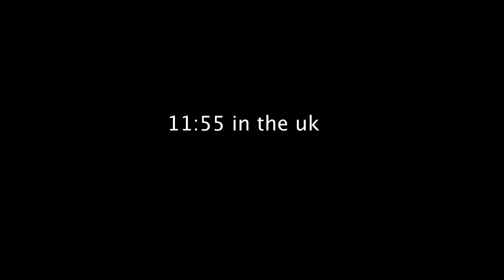Hold yo Head ( Live performance)